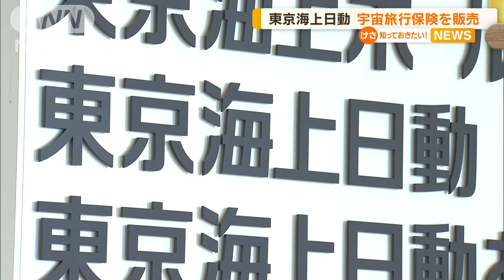「宇宙を感じる旅に出かけよう」 保険料は数百万円から数千万円 民間人を対象に【知っておきたい！】【グッド！モーニング】(2024年4月9日)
「宇宙を感じる旅」に出かけよう。宇宙旅行が現実味を帯びるなか、新たなサービスが登場しました。

　大手損保の東京海上日動は、8日から民間人を対象とした宇宙旅行保険の販売を始めました。

　宇宙空間への移動や旅行中のトラブルを補償するもので、民間向けの宇宙旅行保険は世界的にも珍しいといいます。

　保険料は、滞在日数や補償内容などによって異なりますが、数百万円から数千万円になる可能性があるということです。